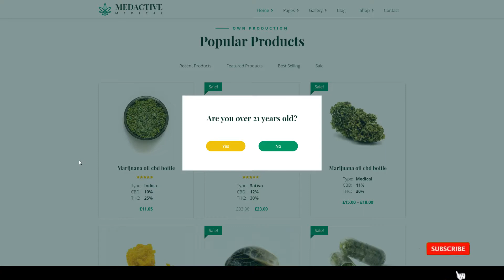Medactive - Medical Marijuana Dispensary WordPress Theme cannabis CBD oil marijuana medicine Azusa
Framework Unyson

 Columns 4+

 Documentation Unrated

 Layout Responsive